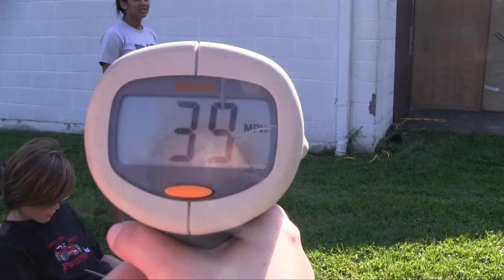An outreach activity we called "Teen Scream"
This event was our big outreach event for the summer. It was a 2-day event where we played all kinds of crazy games with water, slime, and eggs. And of course, presented the gospel!